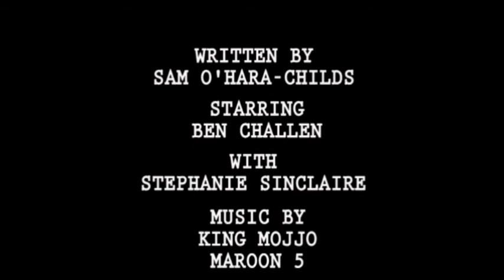Voyd - Loin's Christmas Speech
A noircom about a special team of policemen who solve extraordinary crimes.
Loin's Christmas Speech sees Sergeant Loin fortifying the festivities with an address to his public on what really makes Yuletide so special...

Get Lost In Voyd - Find The Noir Face Of Comedy!